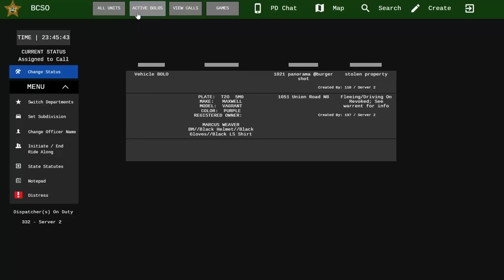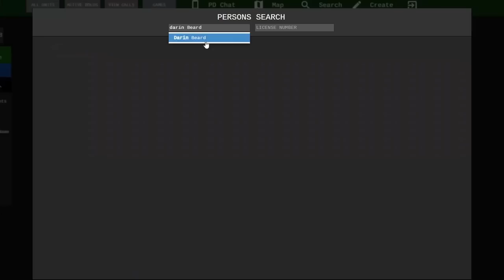Boat Boy Accuses Deputy of DUI! | OCRP | LEO | Ep24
Ride along with Deputy 110! Today we go 10-8 as a Blaine County Sheriff Office unit. Highlights include: experiencing the new Burger Shot, a stubborn camp fire, a motor vehicle accident with Boat Boy, a silent alarm triggered in Grapeseed, a road rage call, traffic control on an aircraft emergency, another silent alarm, another road rage incident with shots fired that turns into a pursuit and a horrific accident, an attempt to catch up to speeding vehicles that ends in ME getting pulled over, a random poodle and a special guest does our outro...

With appearances by:
036 - Austin J.
418 - Kyle S.
104 - Ryan N.
Jarad R.
211 - Kyle M.
902 - Joe W.

This was recorded on February 6th, 2022.